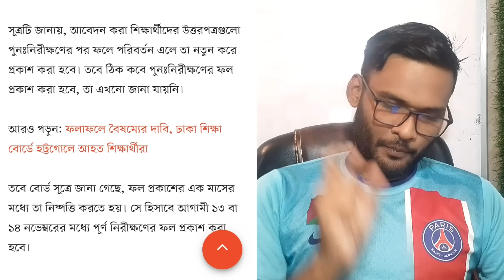HSC 2024 বোর্ড চ্যালেঞ্জ রেজাল্ট কবে জানালো শিক্ষাবোর্ড | board challenge result kobe dibe 2024